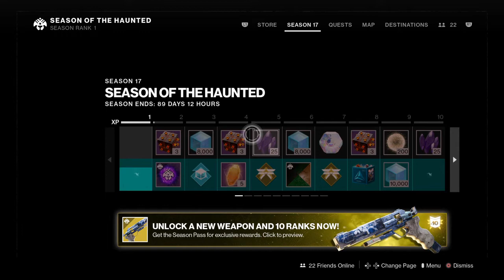Destiny 2 the start of season 17